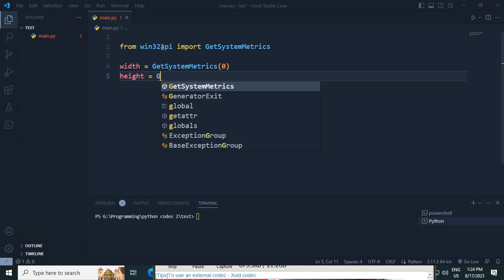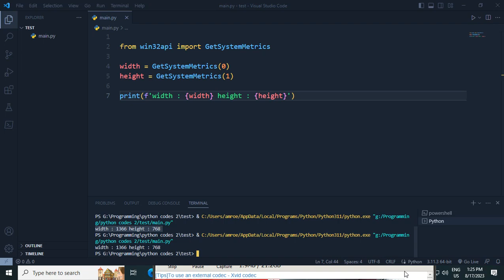How to get monitor resolution width and height in python